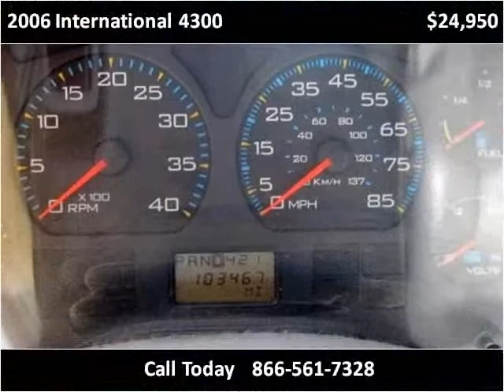2006 International 4300 Used Cars Birmingham AL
This 2006 International 4300 is available from AWB Truck Sales.